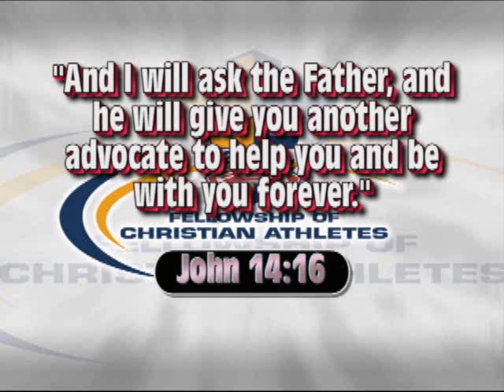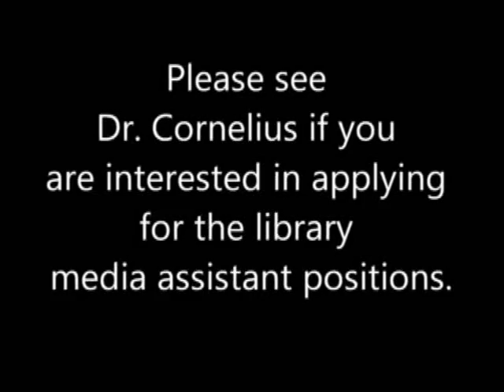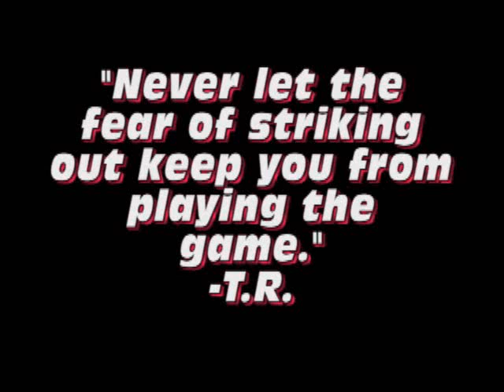11-9-11 Sonoraville High School Announcements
Sonoraville High School announcements for November 9, 2011, shortened for club day.